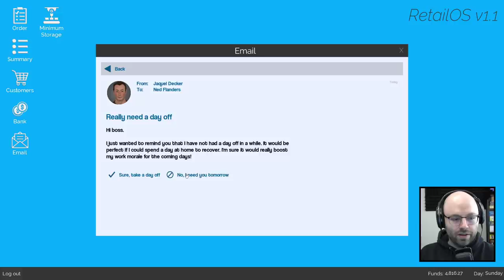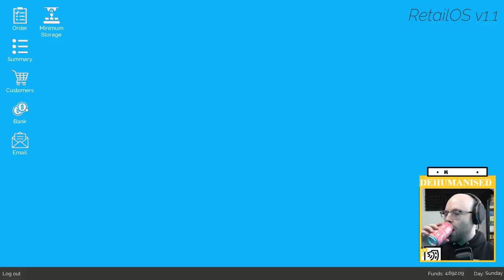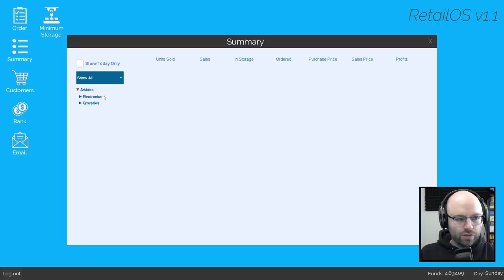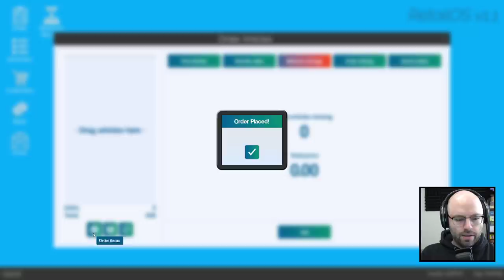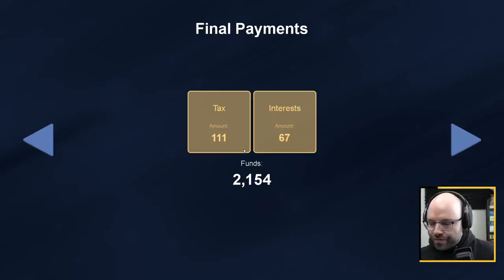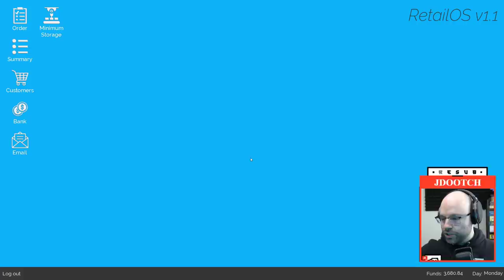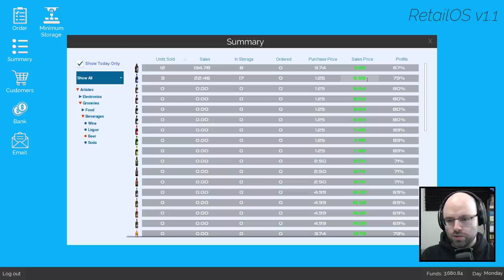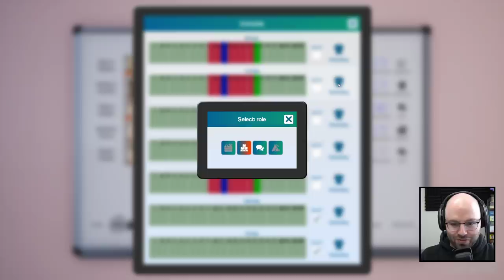Letting Chat Run The Business (King of Retail)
This came from my stream on March 22nd, 2021. Catch me live next time every day but Saturday

King of Retail is a management/tycoon game where you own and open your own retail store, and manage things like inventory, staffing, and more. It's unique and maybe a little janky, but it has a certain charm to it as well.